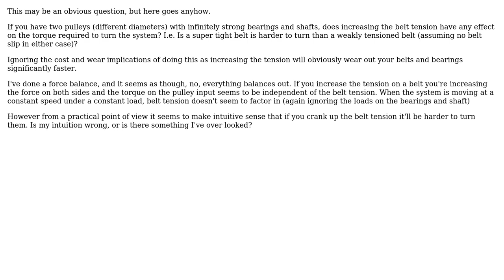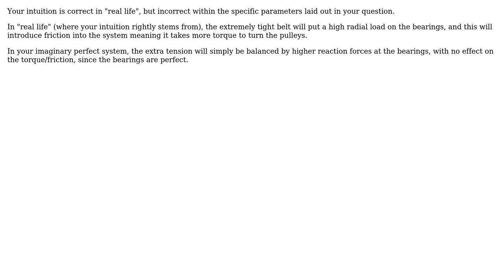Engineering: Belt tension to rotational force (3 Solutions!!)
Engineering: Belt tension to rotational force

With thanks & praise to God, and with thanks to the many people who have made this project possible! | Content (except music & images) licensed under CC BY-SA | Music | Images & others | With thanks to user Solar Mike user niels nielsen user Jonathan R Swift user Diesel and the Stack Exchange Network Trademarks are property of their respective owners. You are responsible for your own actions.